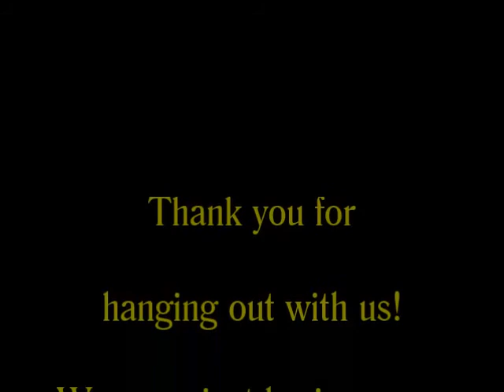Couples Therapy: Combat in the Hallway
Thank you for hanging out with us! We were just having some fun in our Shooting Range Hallway! It all started...innocently enough with sticky dart gun target practice!
We picked them up at the dollar store to add to our hallway shooting options! Sometimes you just don't want to go outside to play. We like to have fun is odd ways I know, but it's great to laugh together.
Chox & JT

and...  there is the snail mail! With a S.A.S.E. we will get back to you! =)
JT & Chox
#113-437 Martin St
Suite 156
Penticton B.C.
Canada
V2A 5L1